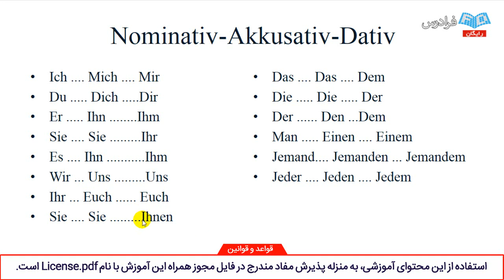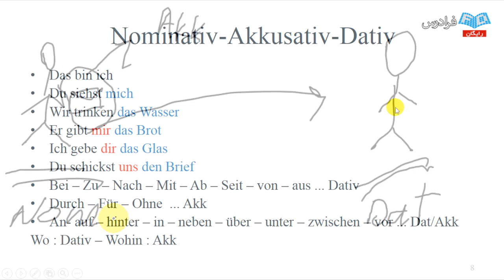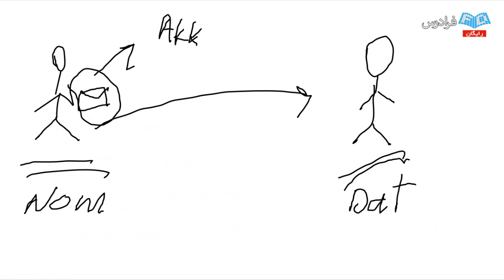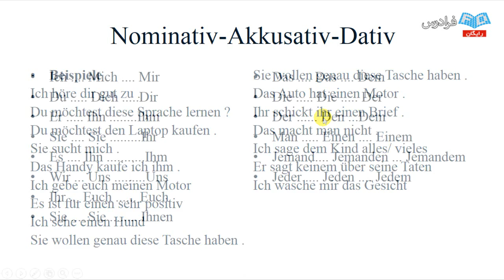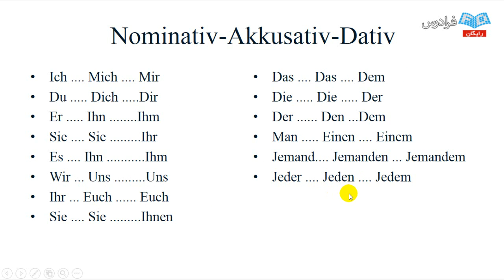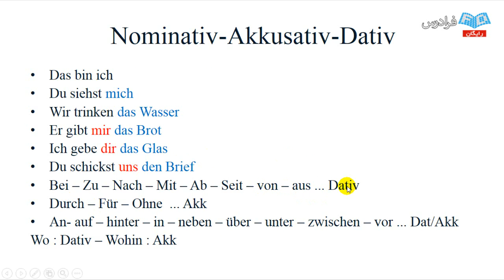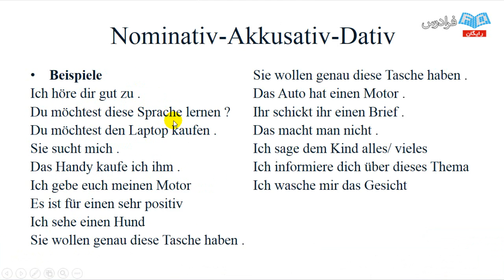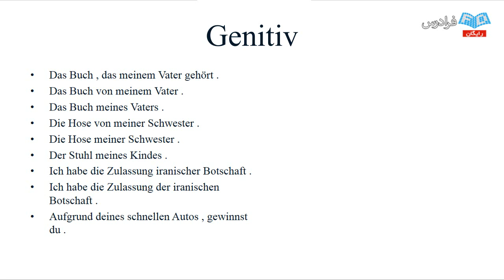آموزش زبان آلمانی - پارت یکم - نهاد مفعول مستقیم و مضاف و مضاف الیه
مشاهده کامل آموزش زبان آلمانی - از الفبا تا سطح B1

امروزه زبان آلمانی از محبوبیت بیشتری میان زبان آموزان و دانشجویان و فارغ التحصیلان ایرانی برخوردار شده است. مجموعه آموزش ویدئویی زبان آلمانی با این فرض تهیه شده است که مخاطب هیچ گونه دانش نسبت به این زبان ندارد. در این مجموعه آموزشی سعی بر این شده است که تمامی مباحث پایه ای برای فراگیری زبان آلمانی و استفاده آن در سطوح مختلف آموزشی و محاوره مطرح گردد؛ به طوری که تمام سؤال های بزرگ زبان آموزان راجع به نکات دستوری و ترکیب لغات و ساختارهای جمله، که شاید به راحتی در جایی و یا در کتابی کامل جمع آوری شده، پیدا نشود؛ پاسخ داده می شوند. این آموزش بر اساس کتاب Tangram تهیه و تدوین شده است که یکی از متدهای آموزشی زبان آلمانی مورد استفاده رده سنی نوجوانان و بزرگسالان است.